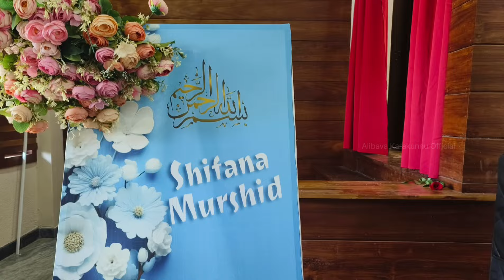murshid ahmed wdding| singer murshid ahmed weds shifana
wedding_video
wdding_status
murshid_ahmed_wedding_video
murshid_ahmed
murshid_pathinalam_ravu
murshid_pannippara
murshid_ahmed_reel
nikah_day